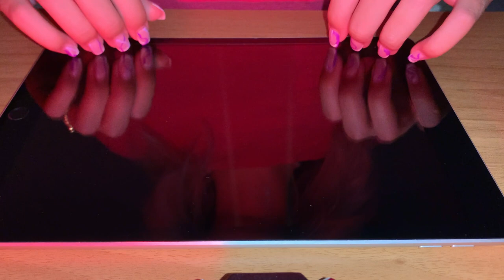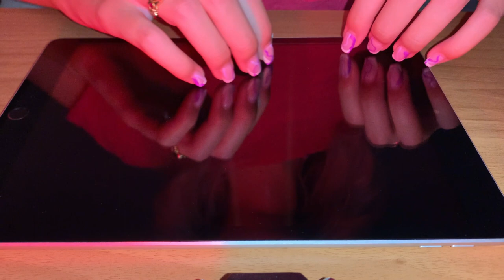ASMR Tapping on iPad | No talking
Hi guys
I personally love tapping and scratching on screen so i decided to do it in a video